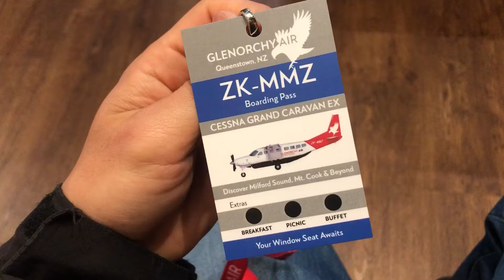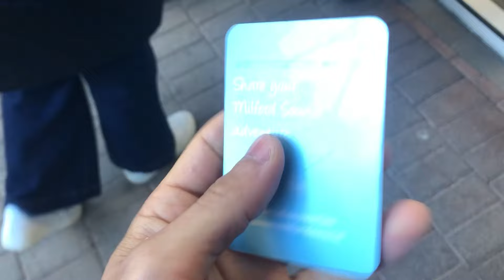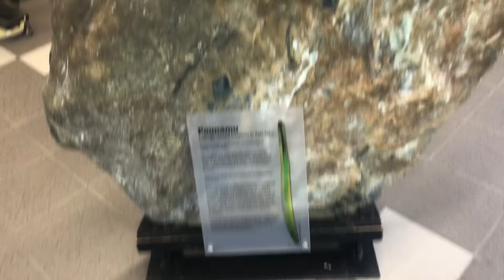19/5/2024 millfrord sounds